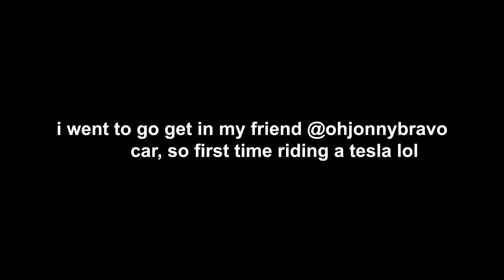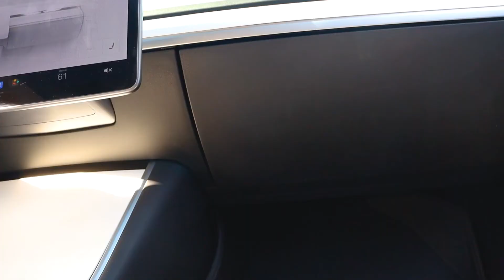NONSTOP FULL SENDS AT CARS & COFFEE MORRISVILLE NC!! November 2022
NONSTOP FULL SENDS AT CARS & COFFEE MORRISVILLE NC!! November 5th 2022